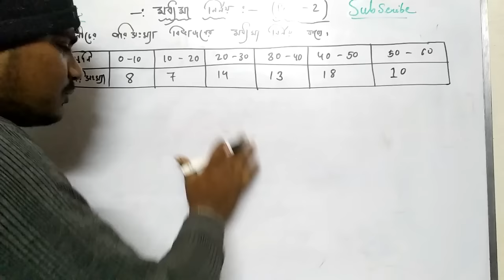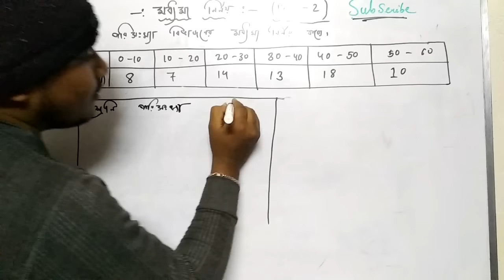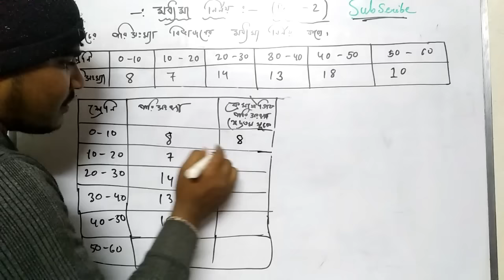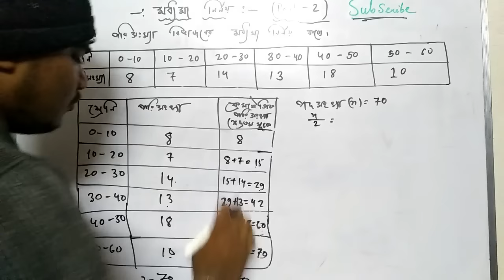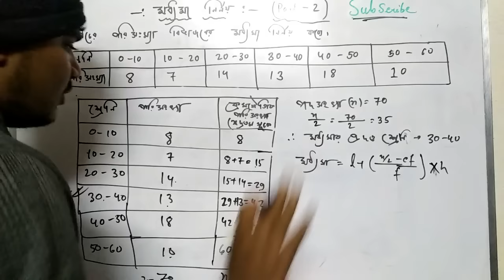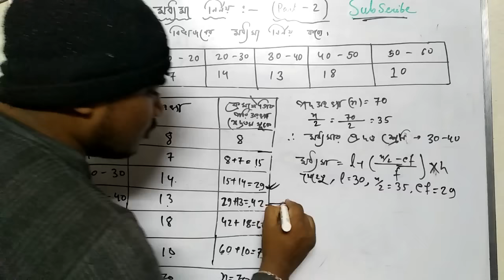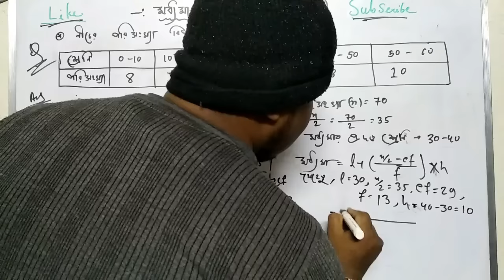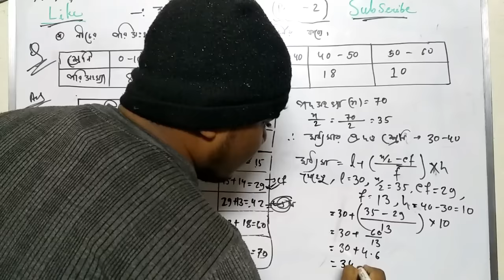মধ্যমা [MEDIAN] মান নিণয় (part 2) | রাশিবিজ্ঞান /Statistics | WBBSE Mathematics Suggestion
Class 10 math suggestion 2024 //Madhyamik 2024 mathematics suggestion Madhyamik 2024 mathematics  suggestion / class 10 math suggestion // wbbse class 10 Madhyamik mathematics suggestion pdf //West Bengal board Madhyamik math suggestion

রাশিবিজ্ঞান,মধ্যমা মান নিণয়
Statistics
মধ্যমান নির্ণয়,মধ্যক নির্ণয়
,মধ্যমা কি,মধ্যক বের করার নিয়ম
মধ্যমা নির্ণয়,মধ্যক নির্ণয়ের সূত্র কি
গড়,মধ্যক ও প্রচুরক
MEDIAN
রাশিবিজ্ঞান class 10
রাশিবিজ্ঞান class 9 কষে দেখি 11.2